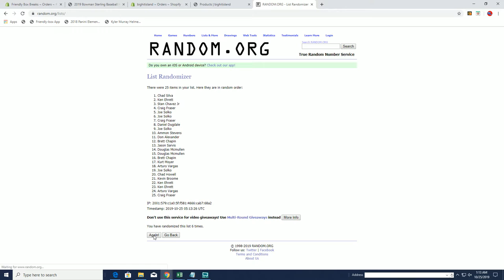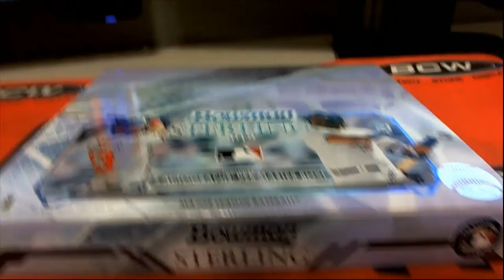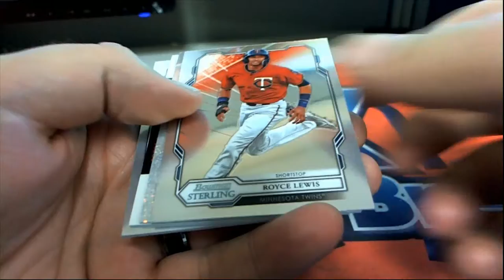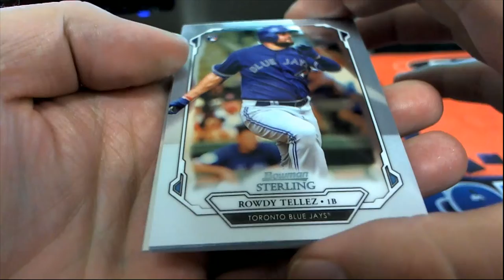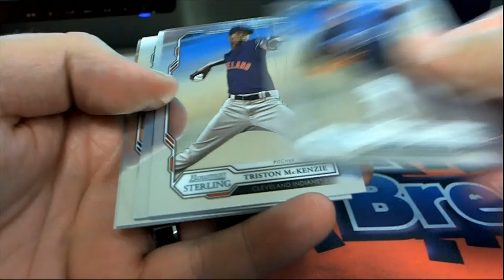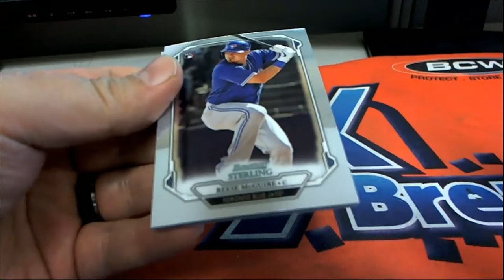2019 Bowman Sterling Baseball Hobby Box BLUE JAYS RANDOM BONUS ID 19BOWSTERBBPYT325